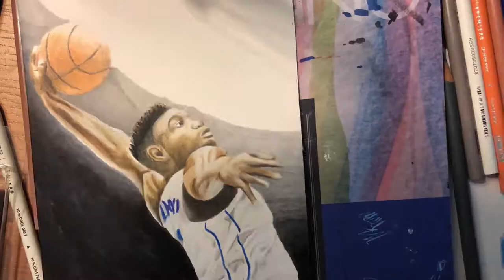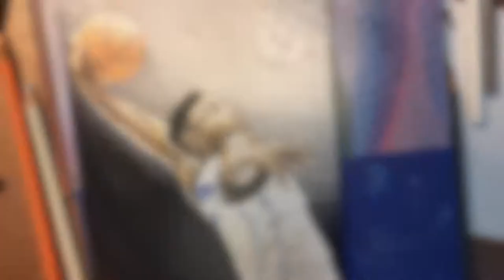Drawing Zion William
Happy new years guys! Closing out 2018 with a drawing of the 2019 first overall pick in the NBA draft?
Drawing ZionWillaims using Prisma colored pencils and bristol smooth paper.